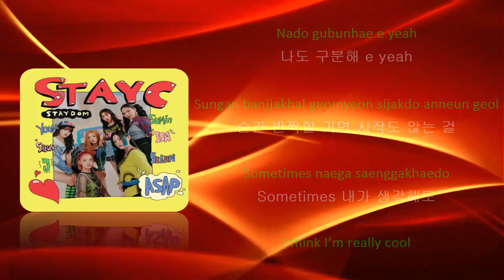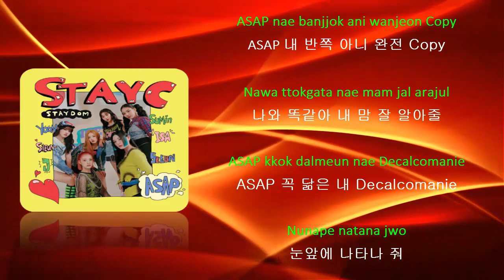Lirik STAYC(스테이씨) - ASAP (Easy Lyrics)